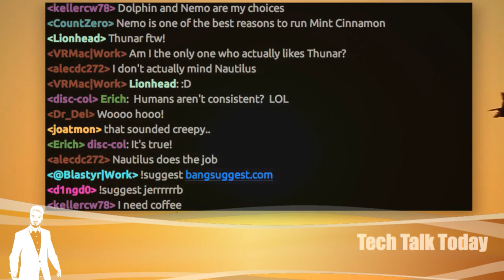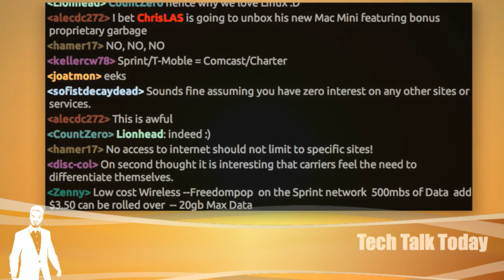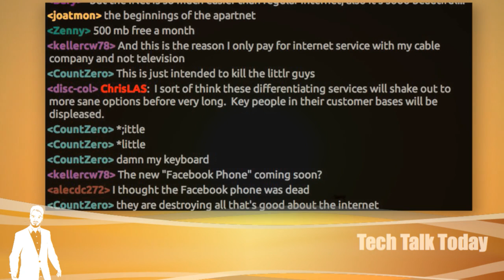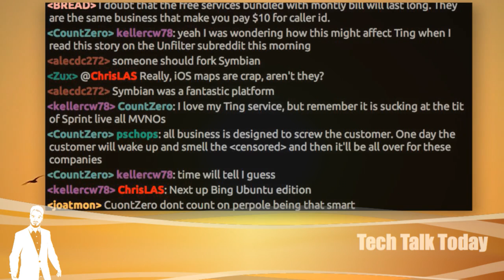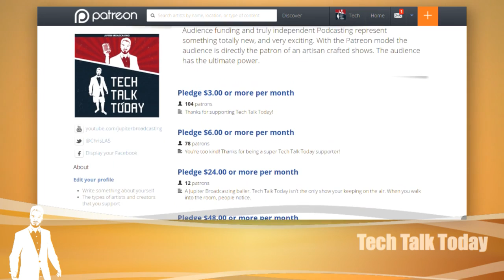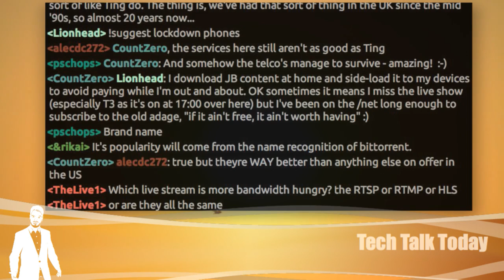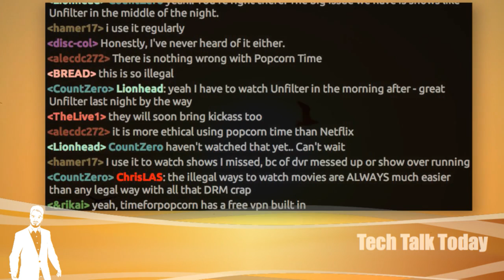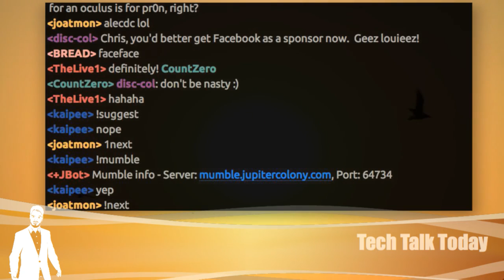The Premium Internet | Tech Talk Today 36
Wireless providers double down on slicing up the internet into marketing packages, and we’ll explain why we feel this is very bad for future innovation on the web.

Plus has Google just taken another major step away from G+, why BitTorrent’s new Bleep chat might fall short, and the amazing story of Popcorn Time and it’s new features.